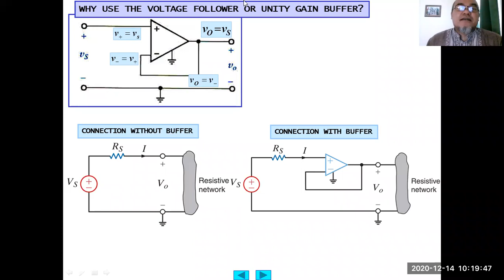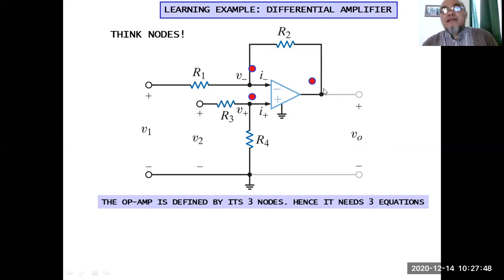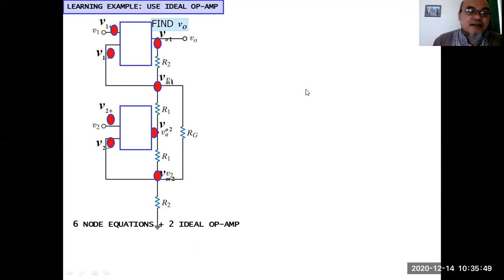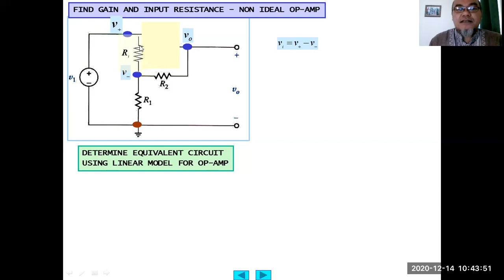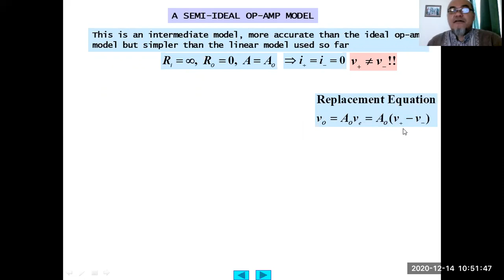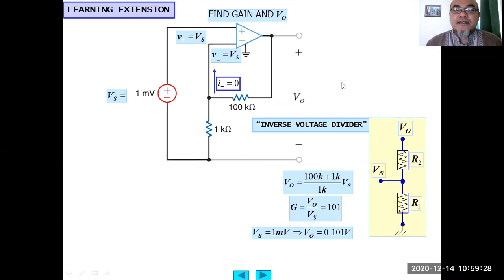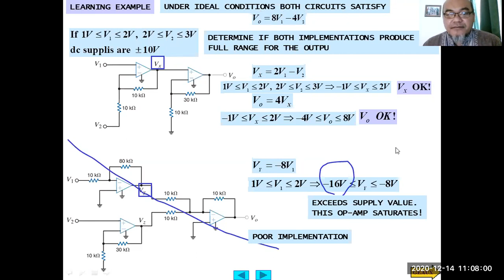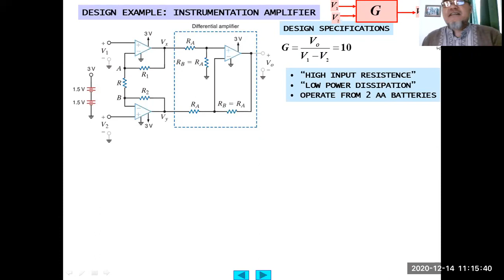OP-AMP (2): Op-Amp circuits and semi-ideal model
This session is part of Introduction to Electrical Engineering class for students of Biomedical Engineering study program at Swiss German University (SGU),Tangerang, Indonesia.

In this session, circuits using Operational Amplifier component are introduced and analysed, using ideal op-amp model, semi-ideal op-amp model, and linear circuit model.